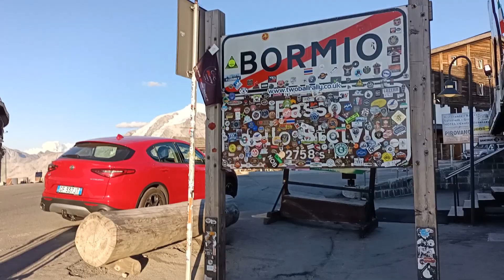Prima oara pe serpentine cu DSG | Grossglockner 2500m | EP 3 | Excursie Europa 5000km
Este a doua oara cand merg pe cea mai inalta strada asfaltata din Austria. Insa e prima oara cand merg cu o masina cu DSG. Hai sa vedem cum arata serpentinele pentru care trebuie sa platesti 38euro. Vizionare placuta

Cum poti sa sustii canalul ?
1. Lasa reclamele sa ruleze.

Ce folosesc?
Auto : Vw Golf 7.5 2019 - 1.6 TDI 115CP DSG7
Moto :  Aprilia Pegaso Strada 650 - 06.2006
Video : Gopro Hero 8 Black 1080p 60fps superview
             Gopro Hero 4 Silver 1080p 60fps superview (reparat)
Audio : Gopro 8 , uneori Zoom H1

Nota:
! ! Atentionare ! !
Datorită factorilor care nu sunt sub controlul lui McMike,nu pot garanta împotriva utilizării necorespunzătoare sau a modificărilor neautorizate ale acestor informații. McMike nu își asumă nici o răspundere pentru daunele materiale sau vătămarea suferită ca urmare a oricărei informații conținute în acest videoclip. Utilizați aceste informații pe propriul risc. McMike va recomandă sa folositi practici sigure atunci când lucrați pe vehicule și cu instrumente văzute sau implicate în acest videoclip. Nicio informație conținută în acest videoclip nu creează vreo garanție exprimată sau implicită sau o garanție a unui rezultat anume. Orice vătămare, deteriorare sau pierdere care poate rezulta din utilizarea necorespunzătoare a acestor instrumente, echipamente sau din informațiile conținute în acest videoclip este responsabilitatea exclusivă a utilizatorului și nu a lui McMike.